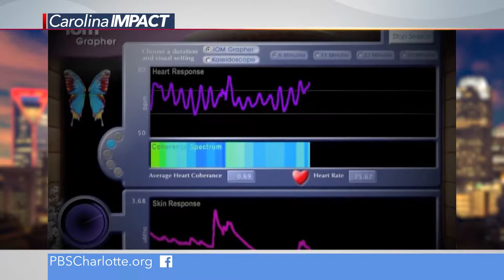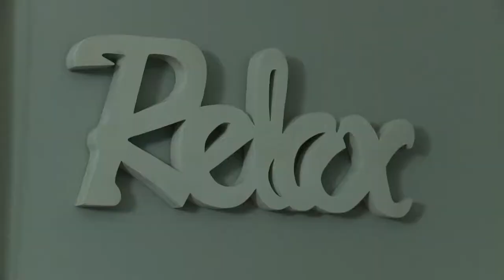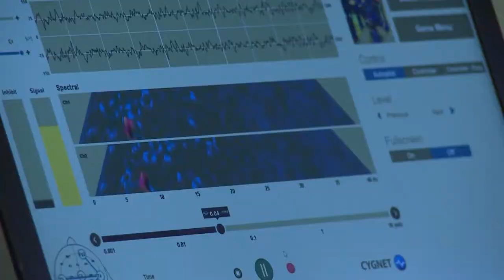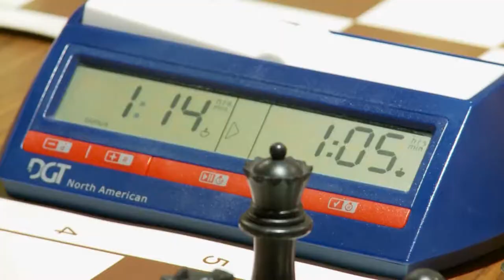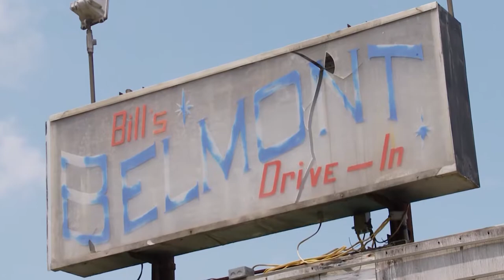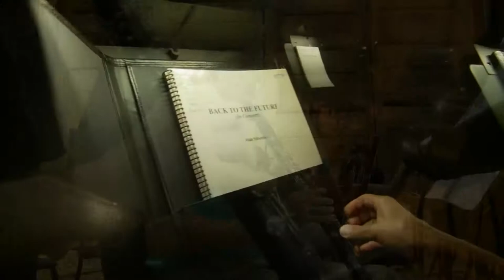Carolina Impact - Season 6, Episode 5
Biofeedback Concussion
If your child has suffered more than once concussion you know that treatment and healing can be complicated - learn about how biofeedback helped one family.

CPCC Opportunity Scholars
The newest group of opportunity scholars are on campus at CPCC to find their future find out who in this group is the new student government president.

Charlotte Symphony
The Charlotte symphony is taking you back to the future with a classic come check it out.

Charlotte Chess Center
Enjoy the game of chess? There’s an entire center dedicated to the game we’ll show you.